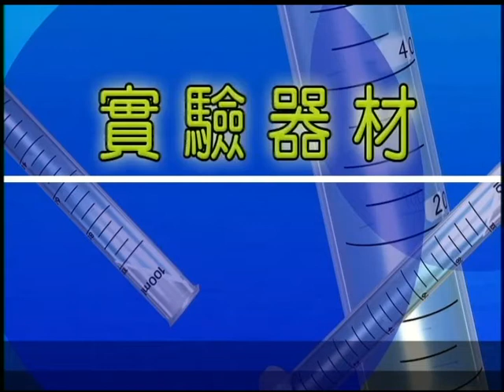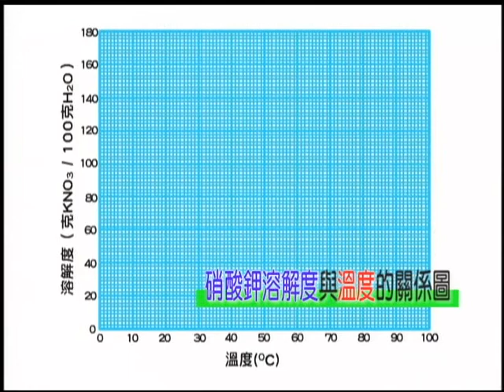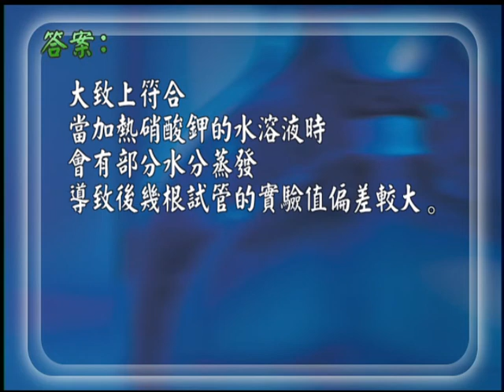【高中化學】〈高一普化〉《翰林110版》實驗1 溶解度的測定（溶解度曲線和結晶）110f286092